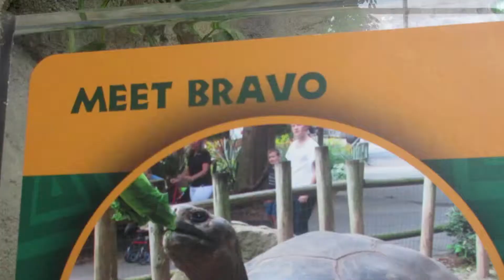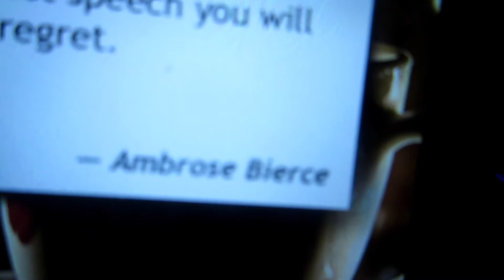AWESOME EARLY VALENTINE'S DAY!!! (Day 386 - 2.8.15)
Love you all, and I will see you tomorrow!